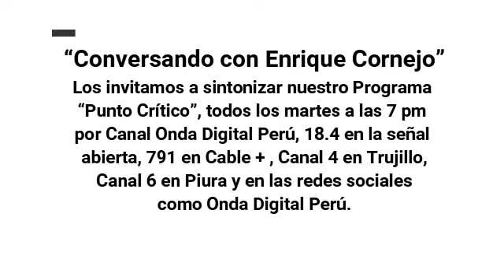Sin inversión privada no se puede hacer milagros